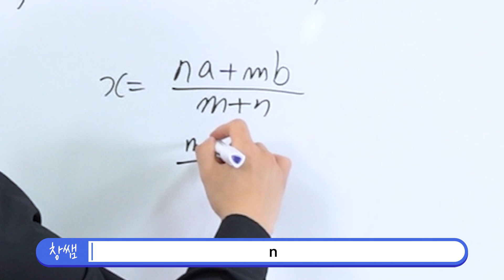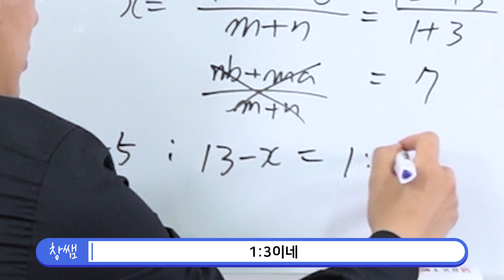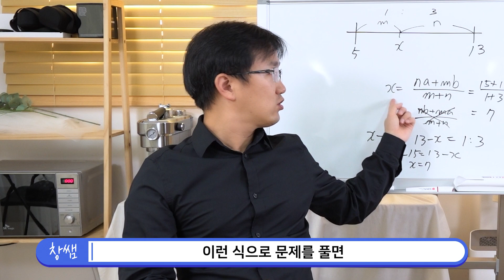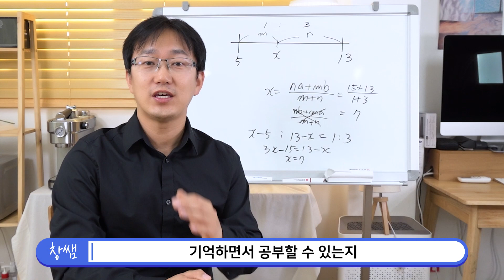수학 상위권과 하위권의 문제풀이 차이_이것만 알면 나도 1등급 | 생각루트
수학 상위권과 하위권은 여기서부터 차이가 납니다.
공식을 외우지 않고 이해하는 법, 이 영상을 꼭 보세요!

"구해줘! 수학"에 출연할 학생&학부모님을 모집합니다.